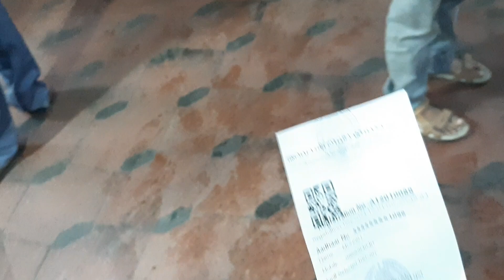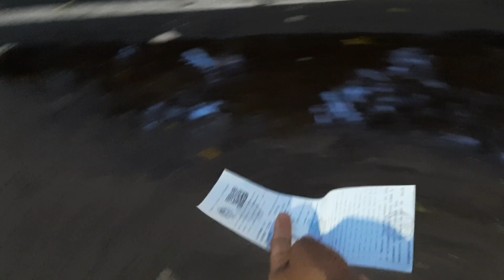Tirupati 😍 Big fight here 😱 Tirumala room sambavam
Hello guys
Iam Monish as Monish Vlogs World
In this video Iam going to explore the way of Tirupati From Kuppam. We started our journey at very night .
So hopefully you all will enjoy the video.